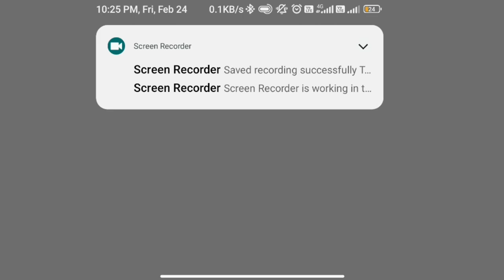Depositors Tournaments Rummycircle | Rummycircle Ticket Tournament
Depositors Tournaments Rummycircle | Rummycircle Free Tournament

This game may involve financial risks. Please
play carefully. Otherwise you may get used to it.